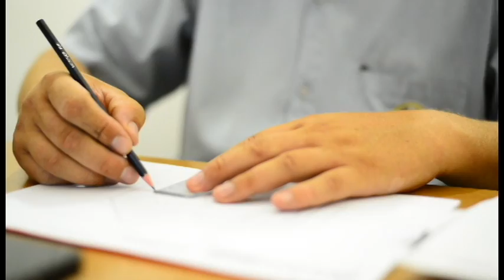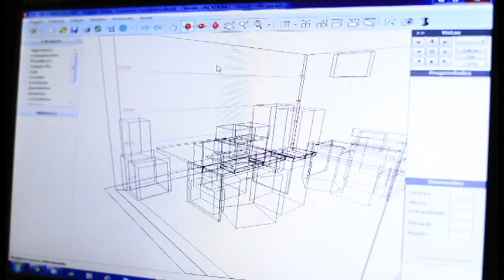Agência Molho Fino Comunicação - Modelli Planejados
Vídeo Institucional criado para empresa Modelli Planejados de Matão-SP. Cliente escolhido pela Agência Molho Fino Comunicação para realização do TCC do curso de Comunicação Social com Ênfase em Publicidade e Propaganda da UNIARA em 2014.

Produzido pelos alunos:
Bruno Cardozo
Iberê Périssé
Samuel Souza
Willian Marioti